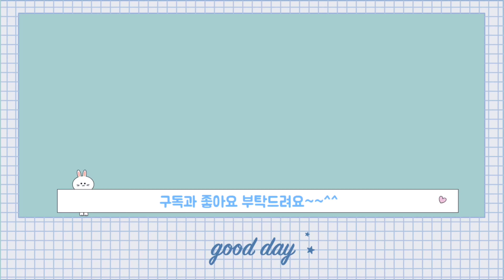은평구 불광천 징검다리에서 물과 풀잎 막대기로 놀이를???-42개월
불광천 징검다리에서 막대기 가지고 놀았어요~

수아빠와 울 귀염둥이 하루 일과 브이로그 육아일기 채널입니다.~~